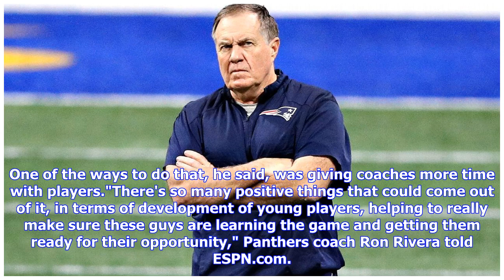Patriots' Bill Belichick advocates for more time working with players - AFC East- ESPN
11:00 PM ETFOXBOROUGH, Mass. -- Quick-hit thoughts and notes around the New England Patriots and NFL:1. Coach Bill Belichick might have been tight-lipped with reporters at the NFL's annual owners meetings in Arizona last week, but he was especially vocal behind the scenes on one topic he believes would benefit the game. He wants more time to work with players in the offseason, which struck a positive chord among his fellow coaches."I'm in total support of his position," Seahawks coach Pete Carro...